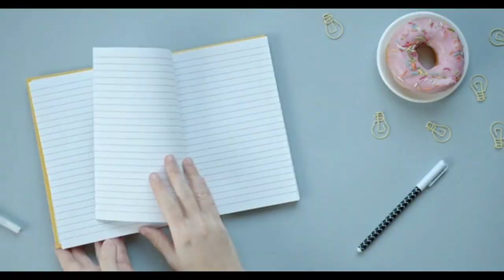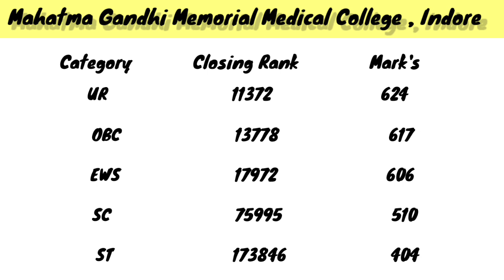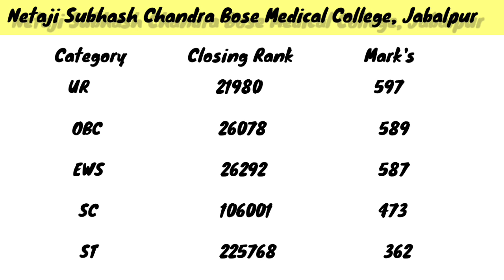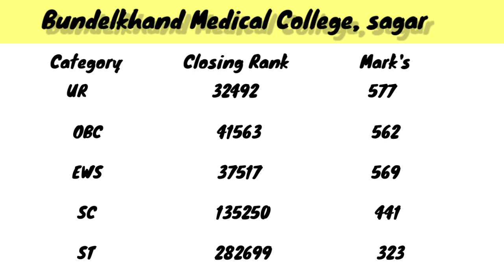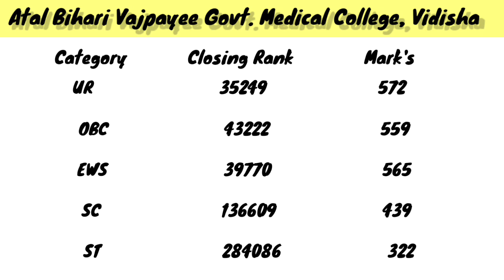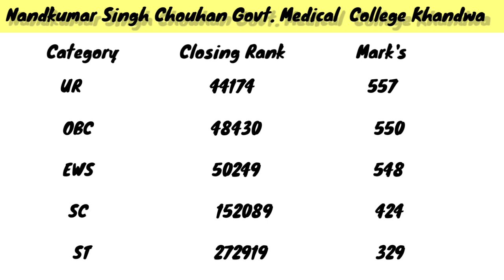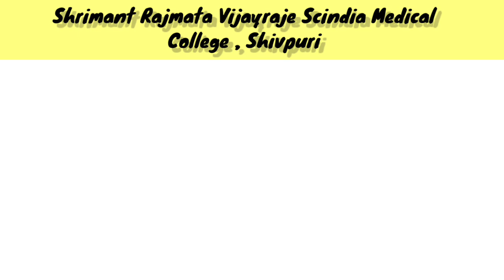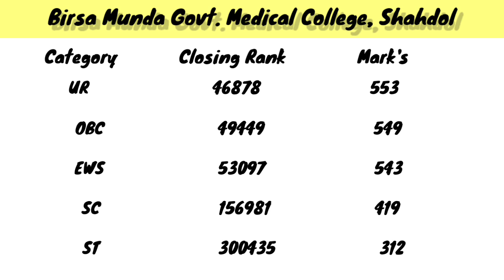Madhya Pradesh all colleges NEET Cut Off 2022 | Madhya Pradesh NEET 2022 CutOff and Marks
In this video, we have covered Madhya Pradesh NEET UG Expected cut off 2023. Through this video, you will get to know All Top Colleges of Madhya Pradesh Category wise NEET 2023 Expected cutoff.